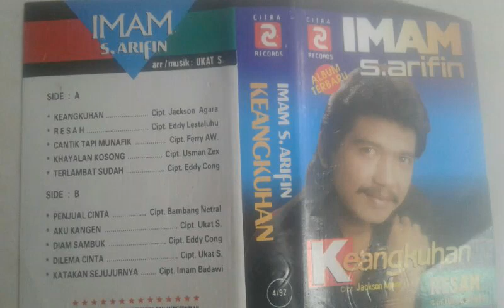Imam s arifin - aku kangen (album keangkuhan)